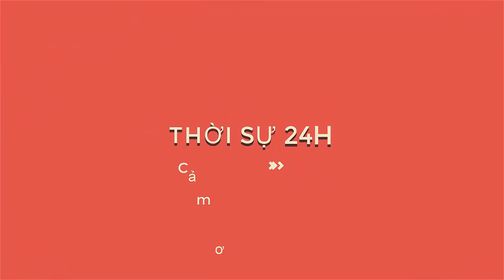Giữa lùm xùm tranh cãi vụ Chùa Ba Vàng truyền Vong Báo Oán, tiết lộ ý nghĩa lịch sử và những bí mật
Giữa lùm xùm tranh cãi vụ Chùa Ba Vàng truyền Vong Báo Oán, tiết lộ ý nghĩa lịch sử và sự ra đời. Theo thông tin tự giới thiệu của chùa Ba Vàng thì ngôi chùa này còn có tên gọi là Bảo Quang tự, toạ lạc trên lưng chừng núi Thành Đẳng, nằm ở độ cao 340m trên một vị trí rất đẹp ở phía tây thành phố Uông Bí (tỉnh Quảng Ninh). Cho đến nay, vẫn chưa có câu trả lời chính xác chùa Ba Vàng được khai sơn từ khi nào. Theo nội dung khắc trên cây hương đá trước cửa chùa thì chùa xưa được dựng vào năm Ất Dậu, triều vua Lê Dụ Tông, niên hiệu Vĩnh Thịnh (tức năm 1706) và ngôi chùa lúc đó được gắn liền với tên tuổi Ngài Trúc Lâm Ma Ha Sa Môn Tuệ Bích Phổ Giác (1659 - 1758). Tuy nhiên, căn cứ vào những dấu tích di chỉ được các nhà khảo cổ thêm thì ngôi chùa còn có thể được xây dựng từ sớm hơn, tức là vào thời Trần thế kỷ thứ 13. Chùa Ba Vàng xưa (được xây dựng bằng gỗ) chỉ còn là phế tích, năm 1993 chùa được trùng tu lại bằng xi măng. Nhiều năm nay, chùa Ba Vàng được coi là một trong những điểm đến tâm linh của đất mỏ Quảng Ninh. Sau khi hành hương về núi thiêng Yên Tử, chùa Ba Vàng sẽ là ngôi chùa được du khách đến chiêm bái lễ Phật trong hành trình du lịch tâm linh của mình. Thế nhưng ngôi chùa này hiện đang nằm trong “tâm bão” dư luận khi mà vừa bị báo chí phản ánh nghi vấn có hoạt động truyền bá chuyện vong báo oán, mỗi năm thu lợi hàng trăm tỷ đồng. Theo đó, chùa Ba Vàng thường xuyên tổ chức những buổi giảng đạo của bà Phạm Thị Yến có nội dung mê tín dị đoan và nhận tiền “trả nợ vong” của các Phật tử.